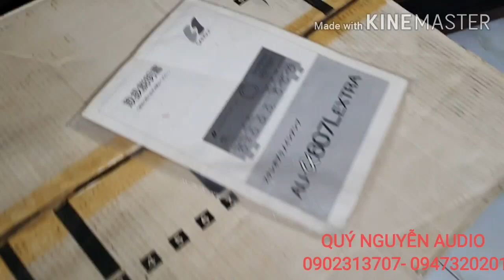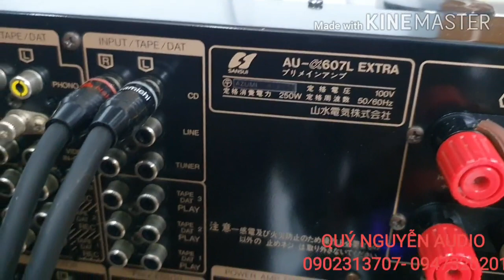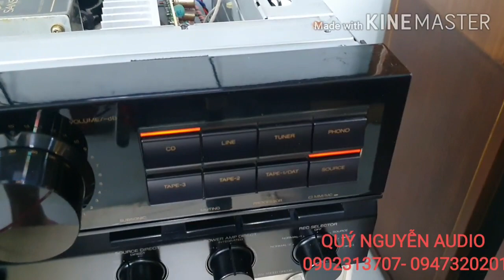Em Sansui Anhpha 607L extra.250w.tiển cụ ông KLIPSCH CORNWALL Đi phương Bắc.LH:A QUÝ 0902313707.HCM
Ampli SANSUI Anhpha 607L extra. mới toanh.còn thùng xốp. giá 7 triệu
LH: Quý Nguyễn Audio 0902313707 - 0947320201
Địa chỉ: 593 Nguyễn văn Quá q12 HCM